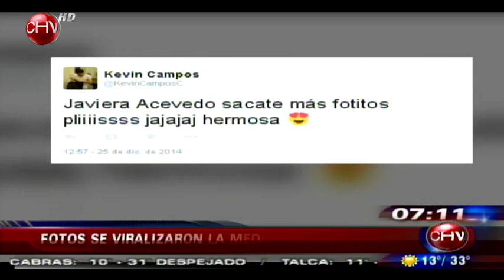Javiera Acevedo fue víctima de filtración de fotos íntimas - CHV Noticias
Durante la madrugada de la Navidad comenzaron a circular en la web fotografías íntimas de la actriz chilena Javiera Acevedo, donde aparece completamente desnuda frente a un espejo.